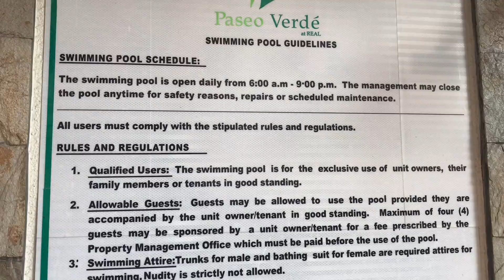BTS #1 Swimming Time 2019 | PNK Adventure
See you on the next PNK Adventure!